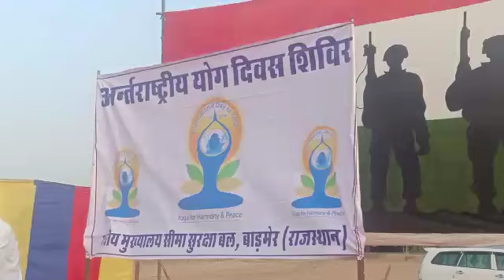बाड़मेर में योग दिवस पर योगाभ्यास, सीमा चौकियों पर जवानों ने किया योग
बाड़मेर जिले में आज अंतरराष्ट्रीय योग दिवस समारोह पूर्वक मनाया गया। आदर्श स्टेडियम में आयोजित मुख्य समारोह में सैकड़ों लोगों ने शिरकत कर योगाभ्यास किया। इस दौरान मुख्य कार्यकारी अधिकारी मोहन दान रतनू, अतिरिक्त जिला कलक्टर राकेश कुमार शर्मा, आयुक्त पवन मीणा, मुख्य चिकित्सा एवं स्वास्थ्य अधिकारी कमलेश चौधरी, अधीक्षण अभियन्ता हरिकृष्ण समेत विभिन्न विभागीय अधिकारी एवं गणमान्य नागरिक उपस्थित रहे। इसी तरह सीमा सुरक्षा बल सेक्टर मुख्यालय में उप महानिरीक्षक गुरपाल सिंह के निर्देशन में अधिकारियों, जवानों एवं उनके परिजनों ने योगाभ्यास किया। बाड़मेर जिले में उपखंड, पंचायत समिति एवं ग्राम पंचायत मुख्यालय पर योग दिवस का आयोजन हुआ। पश्चिमी सरहद पर स्थित सीमा चौकियों पर जवानों ने योगासन कर आमजन को जीवन को योग में अपनाकर स्वस्थ रहने का संदेश दिया।